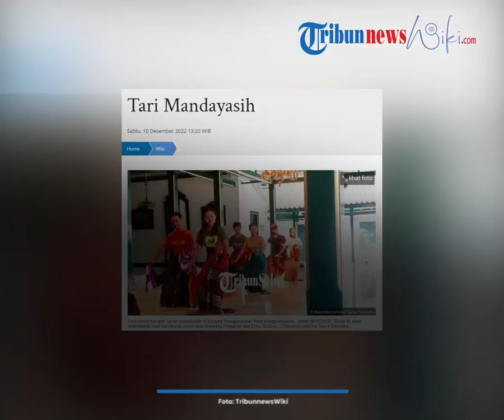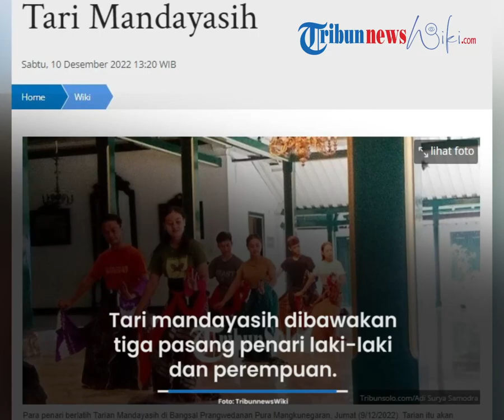Tari Mandayasih, Tarian yang akan Dipentaskan dalam Acara Tasyakuran Tamu Pernikahan Kaesang & Erina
TRIBUN-VIDEO.COM - Tari mandayasih adalah tarian baru yang dibuat pada akhir November 2022.

Pencipta tarian ini adalah abdi dalem Kemantren Langenpraja Pura Mangkunegaran bernama Rusini.

Rusini lahir di Solo, Jawa Tengah, pada 2 Juni 1949. Ia lahir dari orang tua yang memiliki darah seni.

Tarian ini akan dipentaskan dalam acara tasyakuran tamu pernikahan Kaesang Pangarep dan Erina Gudono di Pura Mangkunegaran.

Tarian baru ini terinspirasi dari beberapa tarian khas Pura Mangkunegaran, seperti tari golek lambangsari, tari gambyong pareanom, dan tari wireng. (1)

MAKNA

Kata mandaya berasal dari bahasa Kawi yang berarti 'selalu berusaha', sedangkan sih memiliki arti 'cinta kasih atau asih'.

Tari mandayasih memiliki makna hubungan antara pria dan wanita, seperti hubungan suami istri, pacaran, maupun pengantin baru yang tetap berusaha menumbuhkan cinta kasih.

Tari mandayasih dibawakan tiga pasang penari laki-laki dan perempuan selama kurang lebih 7 menit.

Tarian baru ini memiliki gerakan yang halus.

Selain itu, tari mandayasih juga dapat dipentaskan dan dipersembahkan untuk semua kalangan. (1)

TARI MANDAYASIH DI PERNIKAHAN KAESANG PANGAREP

Pementasan tari mandayasih dilakukan saat kedatangan keluarga mempelai Kaesang Pangarep dan Erina Gudono di Pura Mangkunegaran, pada Minggu 11 Desember 2022.

Tepatnya, pada sesi siang saat pengantin berganti pakaian. (1)

(TRIBUNNEWSWIKI.COM/YUSTICA)